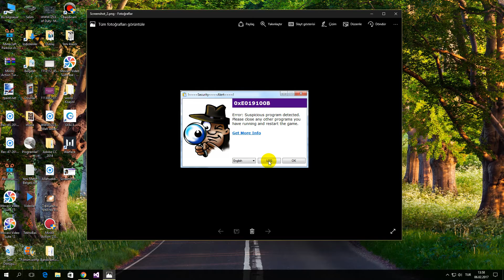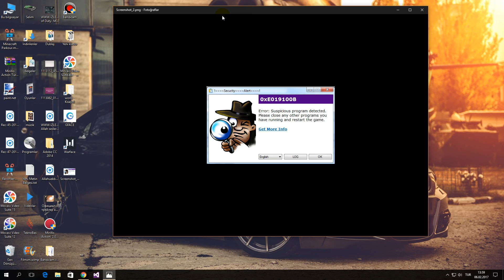Phantomers 0xE019100B Hatası Çözüm #2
Evet arkadaşlar bu konuda bir çok şikayetle karşılaşıyorum ve bende bu konu hakkında açıklama tarzı bir şey ve çözüm sunmak istedim umarım yararlı olmuştur.